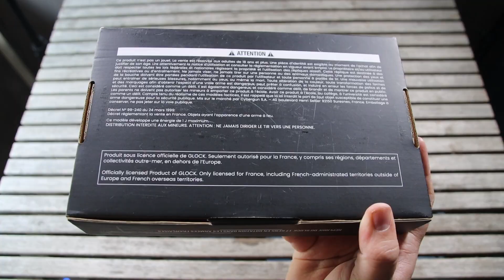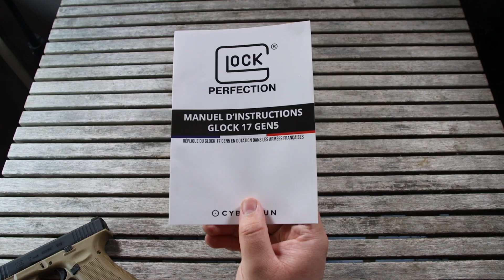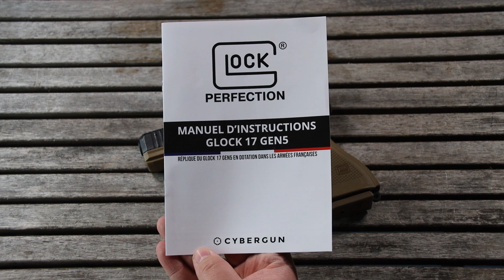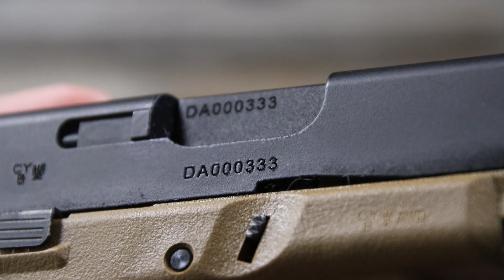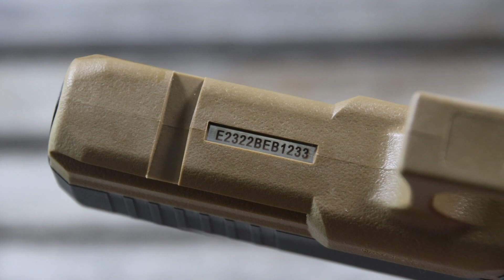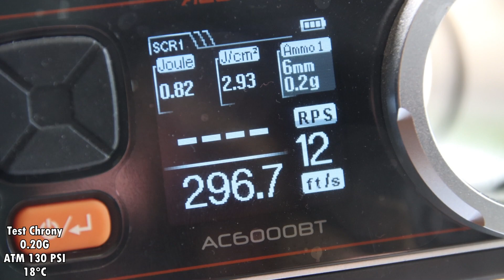Airsoft Review #241 Cybergun Glock 17 Gen 5 PSA Gaz Blowback VFC/Cybergun (Airsoft Entrepot) [FR]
Bonjour à tous ! Aujourd'hui je vous propose enfin la review du Glock 17 Gen 5 PSA sortie il y a peu de temps par Cybergun en collaboration avec VFC. La réplique exacte de l'arme de poing utilisé par les forces armées françaises depuis 2019. Alors bonne ou mauvaise réplique ? Bonne vidéo à tous !

Les pistolets Glock sont connus de tous, léger grâce à une carcasse en polymère, et très fiable. Ces armes équipes de très nombreuses forces de l'ordre et militaire à travers le monde. On peut aussi apercevoir des pistolets Glock en tout genre dans énormément de films et de jeux vidéos.
Cybergun propose le G17 Gen 5, en full métal. Une réplique de qualité aux finitions exemplaires, possédant des marquages officiels qui augmentent le réalisme. Le kick franc de ce GBB le rend très fun à utiliser et augmente lui aussi la sensation de réalisme, dans ce même but, les chargeurs ne prennent que 17 billes (contre 25 environ pour la plupart des GBB Glock), ce qui est la capacité du modèle réel.

⭐Merci à @AirsoftEntrepotTV pour m'avoir prêté cette réplique pour en faire la review !⭐

Chapitres :
0:00 Introduction
0:19 Boite et contenu
1:39 Historique de l'arme réel
2:17 La réplique en elle même
3:11 Le manuel
3:45 Comment elle fonctionne ?
4:14 Les marquages
5:22 Les contrôles de la réplique
7:50 Démontage et entretien
8:54 Réglage Hop Up
9:34 Remontage
9:44 Upgrade ?
10:00 Les chargeurs
10:50 Petit détail
11:05 Dispo en noir
11:23 Test de tir à vide
12:56 Compatible chargeur Tokyo Marui ?
13:33 Un défaut connu sur la réplique
16:57 Matériaux et finitions
17:41 Caractéristiques techniques
18:26 Test chrony
18:48 Test de tir
20:17 Vu de profil
20:49 Conclusion de l'essai
21:57 Prix
22:25 Remerciements
23:27 Outro

MERCI !